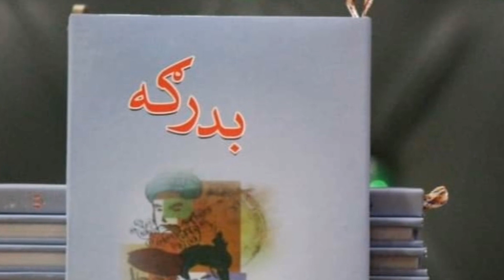پښتو شاعری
ده نسیم آفریدی صیب ده @کتاب @بدرګه نه انتخاب کلام